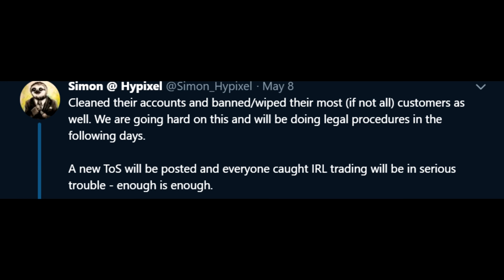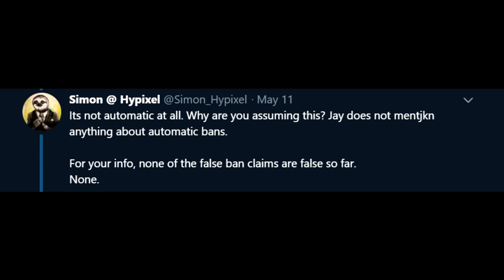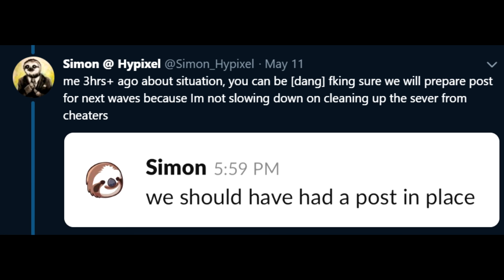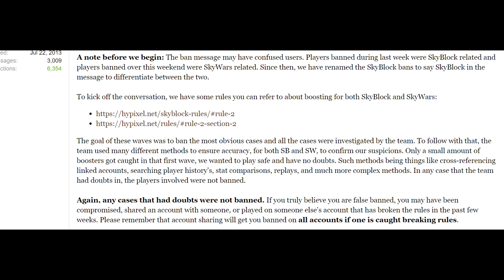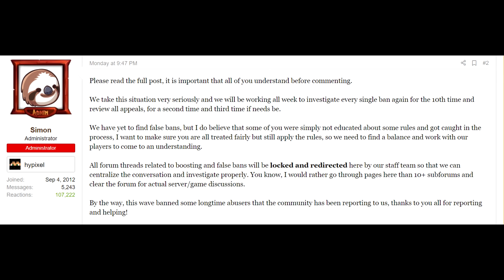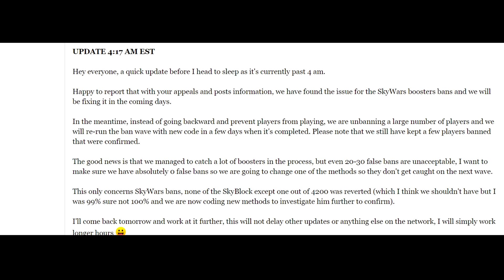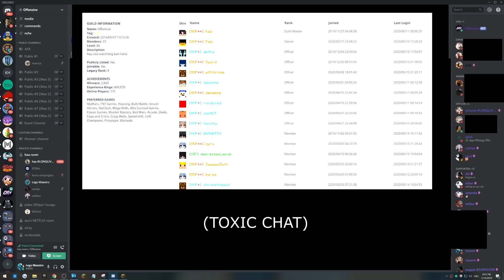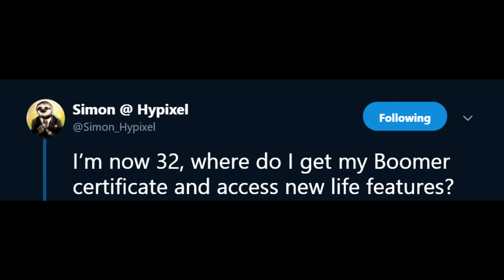THOUSANDS of Players BANNED! HypixelAlert Simon FIGHTS! - EXCLUSIVE INTERVIEW w/OFN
Simon's birthday! :)